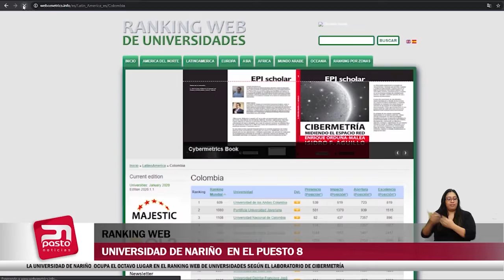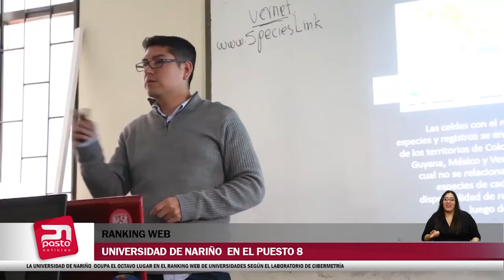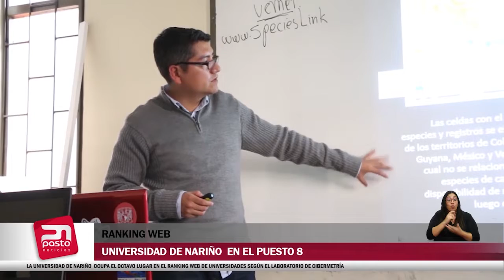UNIVERSIDAD DE NARIÑO EN EL PUESTO 8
PASTO NOTICIAS